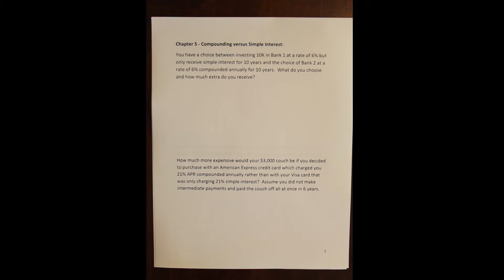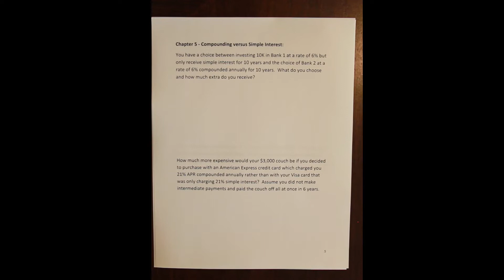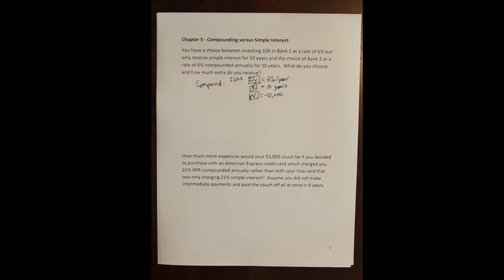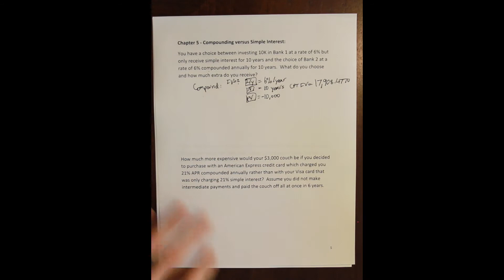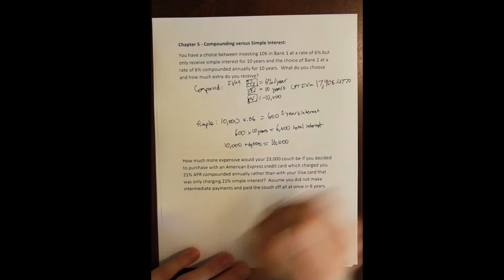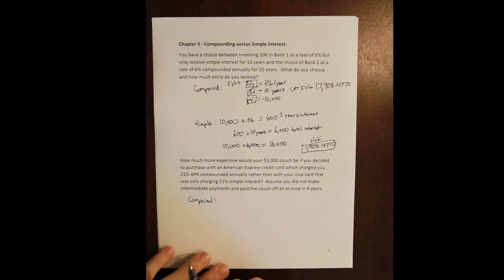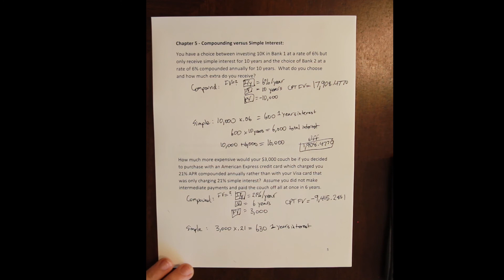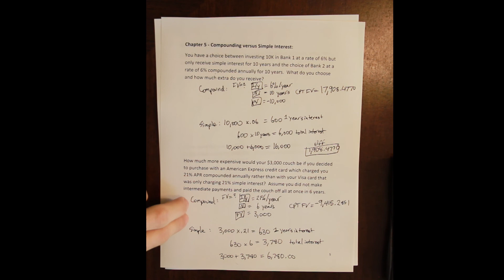Chapter 5 Examples - Compound vs. Simple Interest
This video shows two examples which illustrate the difference between compound and simple interest, and demonstrate how each would impact you if you were earning the interest or being charged the interest.